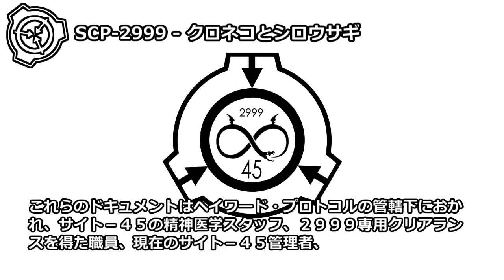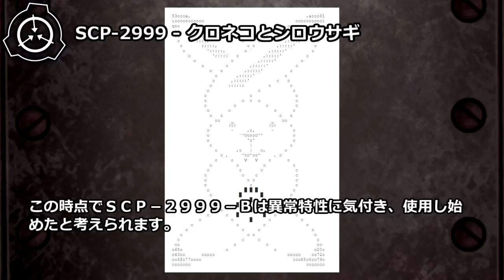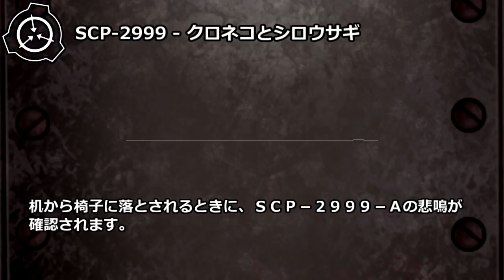【怪異259】SCP-2999 - クロネコとシロウサギ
これらのドキュメントはヘイワード・プロトコルの管轄下におかれ、サイト-45の精神医学スタッフ、2999専用クリアランスを得た職員、現在のサイト-45管理者、そしてO5が指定した職員のみが閲覧可能です。

translator: gnmaee
※朗読用に一部改変しています。